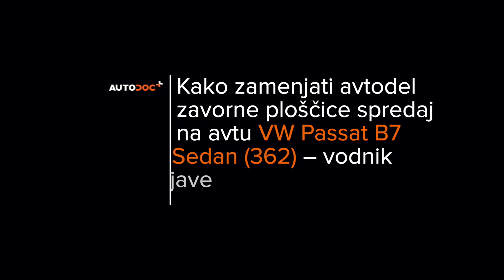Kako zamenjati spredaj zavorne ploščice na VW PASSAT B7 Sedan [VIDEO VODNIK AUTODOC]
Kako zamenjati spredaj zavorne ploščice VOLKSWAGEN PASSAT 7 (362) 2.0 Sedan 2010–2014 [VIDEO VODNIK AUTODOC]

Zavorne ploščice na AUDI A3 Schrägheck (8P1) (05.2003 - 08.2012) / SEAT Leon II Schrägheck (1P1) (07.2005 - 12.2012) / SKODA Octavia II Combi (1Z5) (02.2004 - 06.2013) / VW Jetta Mk6 (162, 163, AV3, AV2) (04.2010 - ...) avtomobilih je praviloma potrebno zamenjati po enakem postopku. Vendar lahko pride do manjših odstopanj zaradi določenih značilnosti vozila.

⚡ Vsi videi in vodniki PDF za zamenjavo delov VOLKSWAGEN PASSAT menjavo delov: Prenesi in si oglej na portalu AUTODOC CLUB

0:00 — VW PASSAT B7– zavornih ploščic: Vodnik menjave po korakih
1:11 — Odvijte vijake kolesa.
2:19 — Odstranite zavorne čeljusti.
3:38 — Namestite nove zavorne plošče.
4:29 — Namestite zavorno čeljust in jo privijte.
5:15 — Privijte vijake kolesa.